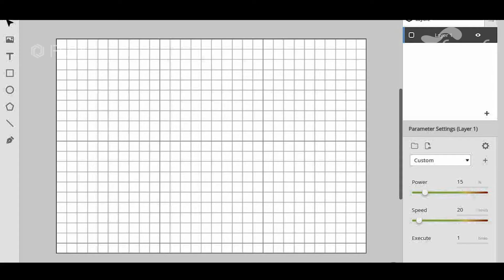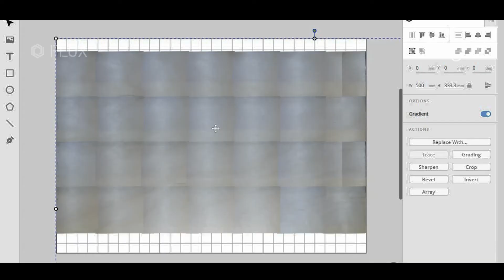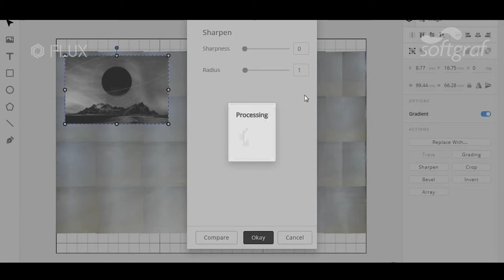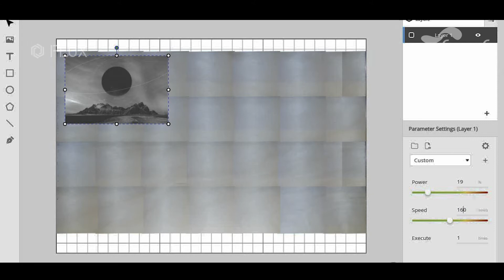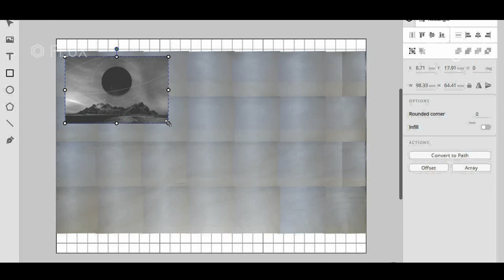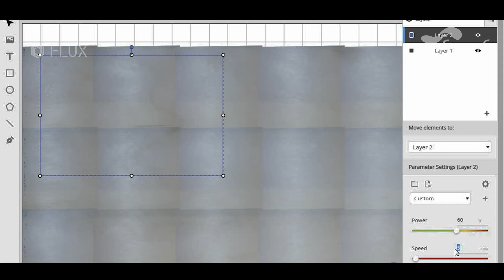Beamo grawer zdjecia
Zobacz, jak prosto jest zrealizować grawer na podstawie zdjęcia (bitmapy). Różne warianty pokazujemy w naszym filmie!